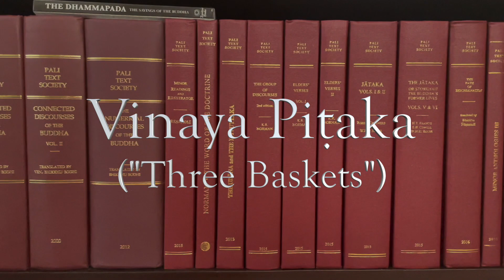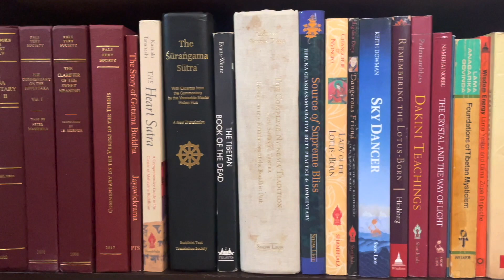TIPIṬAKA - Part 82: Suttavibhaṅga, Pāṭidesaniya IV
In this episode, we'll finish reading "Pāṭidesaniya," the sixth part of "Suttavibhaṅga," which is the first part of the "Vinaya Piṭaka," the first of the three "Piṭaka," or "Baskets."

"Suttavibhaṅga" means "Rule Analysis," and "Pāṭidesaniya" literally means "Confession," referring to transgressions which must be confessed.

Edward is not a formally ordained Ngakpa, but wears the shawl, with great respect, during these recitations of published Buddhist Scriptures.